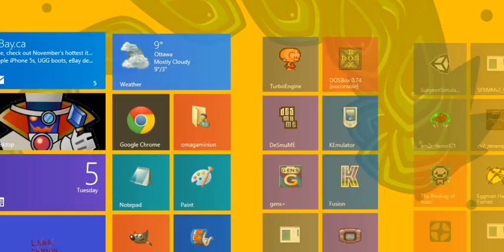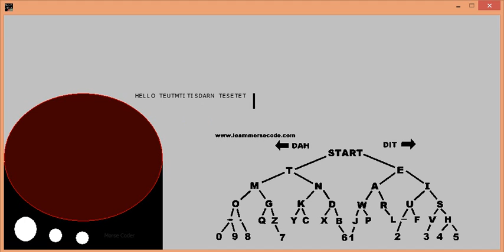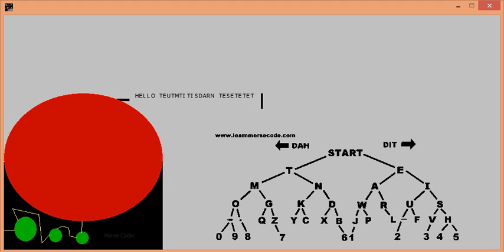Morse Coder 2000(GM Program)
A way to type with only one button. I made this during the night as a program for teaching myself Morse Code.